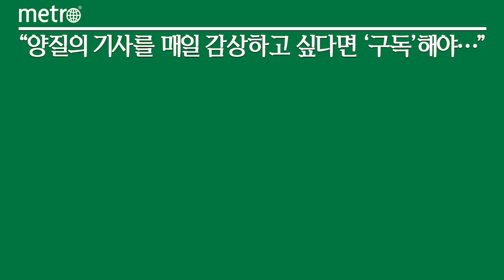LG전자, 세계 올레드TV 시장 11년 연속 1위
LG전자는 전 세계 올레드 TV 시장에서 확고한 1위를 지켰습니다.

올해 1∼3분기 LG 올레드 TV 출하량은 203만6천800대로, 올레드 TV 시장에서 출하량 기준 점유율 55%를 차지했습니다.

특히 LG전자는 75형 이상 초대형 올레드 TV 시장에서 출하량 기준 60%에 육박하는 점유율을 기록했습니다.

LG전자는 지난 8월 세계 최초 4K·120헤르츠(Hz) 무선 전송 솔루션을 적용한 97형·83형·77형 등 무선 올레드 TV 시리즈를 북미와 유럽 시장에 본격 출시하며 초대형 프리미엄 TV 수요를 적극 공략하고 있습니다.